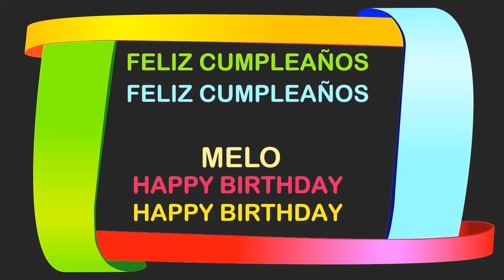Melo Birthday Postcards & Postales